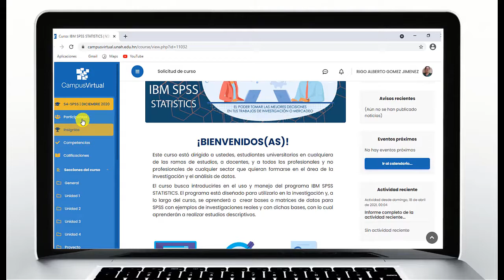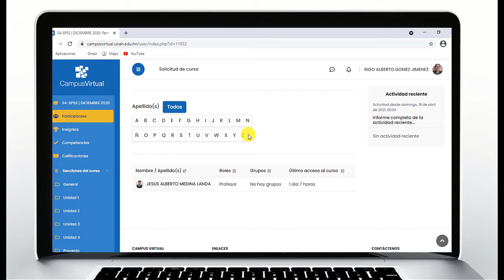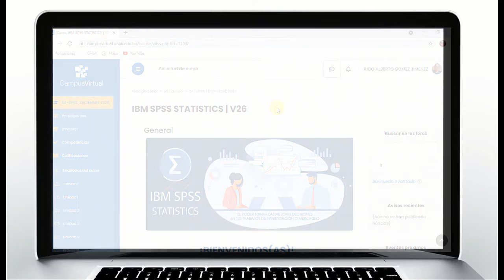Mensajería Interna en el campus virtual UNAH